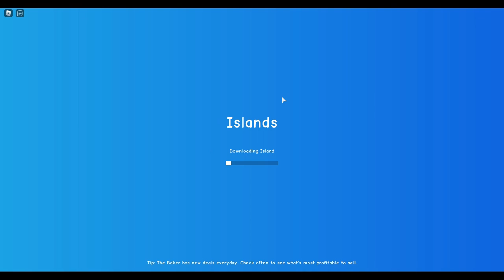Roblox Island Update baby Animals and a fresh restart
Hey Guys so Roblox island decided to become more like Runescape.

Economy Wipe
First off, we’ve decided to perform an economy wipe. After spending months patching dozens of dupes, we think now is the best time to clear out all of the duped items and coins that have been inflating market prices. The Islands economy revolves around player trading. Leaving duped items around makes it nearly impossible for us to balance. Good luck on your race to become the new richest player!

When you login, the wipe system will remove items above an allowed cap. Players who accumulated over 1 billion coins pre-wipe have been rewarded with a golden portal color.

Skill Levels
Farming
Woodcutting
Pickaxe
Economy
Combat
Light Melee
Heavy Melee
Archery
Magic
Cooking
Animal Husbandry
Fishing
Forging

Animal Expansion
Added a sheep!
Added animal spawn eggs that can be purchased from Taliyah
Added animal breeding
Baby animals!
Each animal has unique personalities and traits
Sell animals for coins and xp (scaled by traits, personality, happiness and age)
Upgrade max animals as you increase your Animal Husbandry skill
New happiness algorithm
New cow model
Animals now blink and sometimes look at you
Redesigned the animal inspection menu
Shears
Cloth
Automilker
Sheep Scratcher
Wool Vacuum

Wool blocks + colored wool
Added a spinach crop (it’s good for animals)
Tree health increased to make axes and woodcutting stats more useful
Changed sapling growth to make it harder to afk macro
Improved block break particles
Removed island keys (portal access uses combat skill level now)
Removed coin bags & the banker
Fixed crops instantly growing after rejoining the game
New sidebar
Disabled "M" camera mode